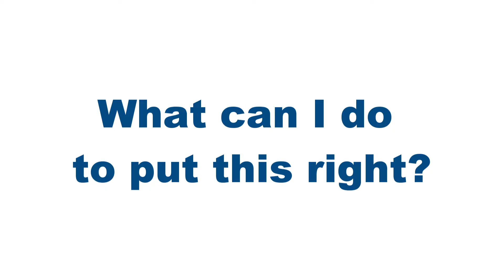What Is Holding You Back?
Have you ever considered that the biggest thing holding you back...YOU?

In this video I share a great strategy for overcoming own restraints and to achieving your dreams.

This video is part of a Q&A series of videos featuring Joe Bruce, founder of PathBoss.

PathBoss offers a ranger of coaching and mentoring solutions for people who are starting up their own businesses.

Instagram (@pathboss) for more ideas on how to get started.